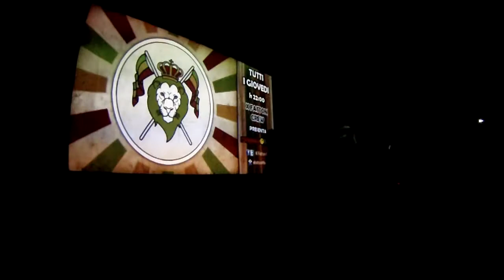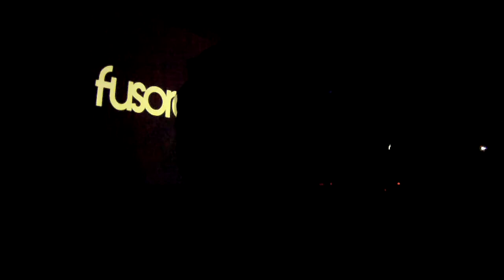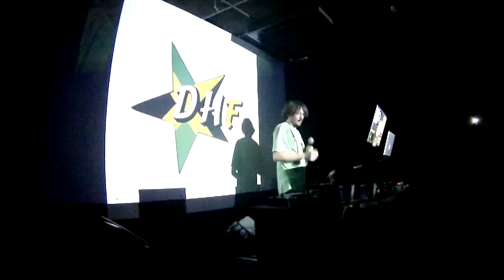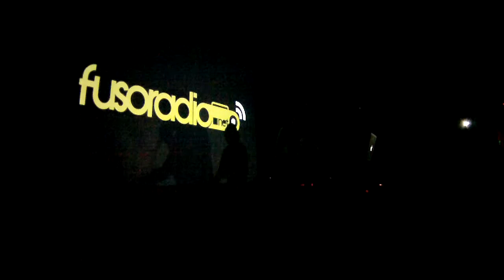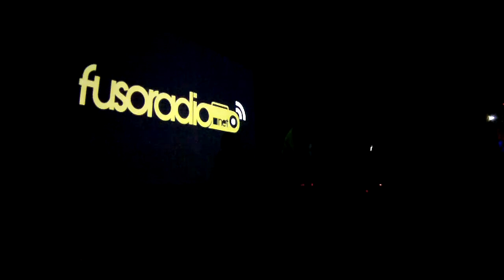RAINA LIVE @FUSOLAB 2.0 " X RATED DANCEHALL PARTY " part2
X FATTON CREW PRESENTA

RAINA aka VILLA ADA SOUND AL @FUSOLAB 2.0

X RATED DANCEHALL PARTY 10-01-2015